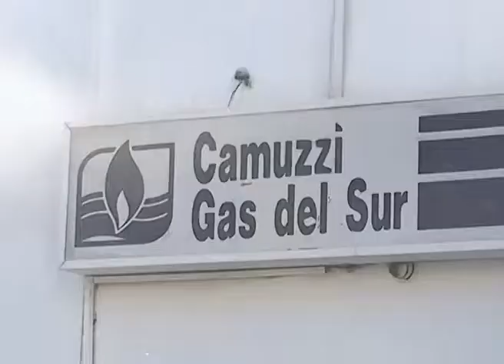Neuquen - Paro en Camuzzi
Hoy no hubo atención en las oficinas de Camuzzi y tampoco habrá mañana porque los trabajadores están realizando un paro en reclamo de un 40% de mejoras salariales. Hasta el momento, la empresa ofreció una suba del 15 por ciento para abril y del 5 por ciento para junio. Sin embargo, fue rechazada por los trabajadores.